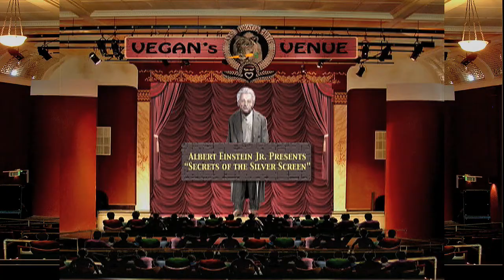Albert Einstein Jr.'s "Gone With The Wind Secrets"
This is a re-enactment of a secret and revealing brief conversation between Clark Gable and Vivien Leigh,  The conversation is reported to have been recorded by the poster artist who painted the two stars in 1939 and has never before been made public..